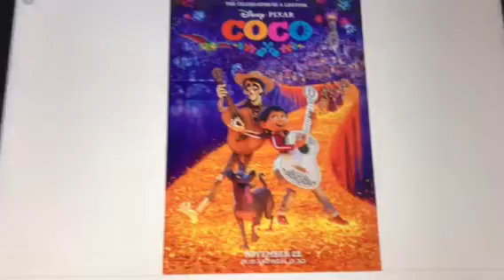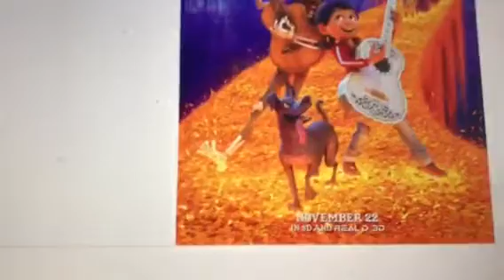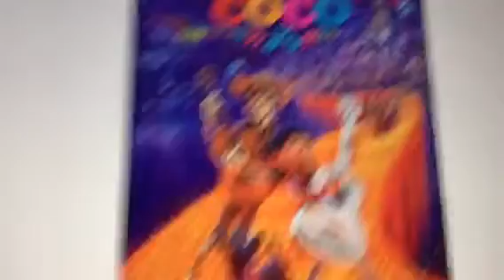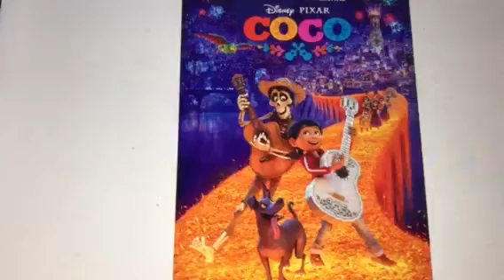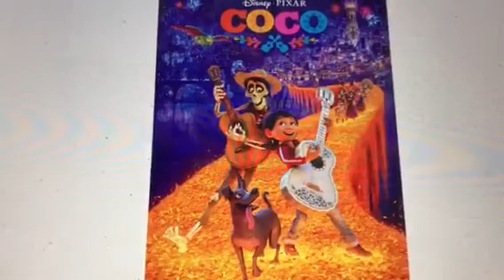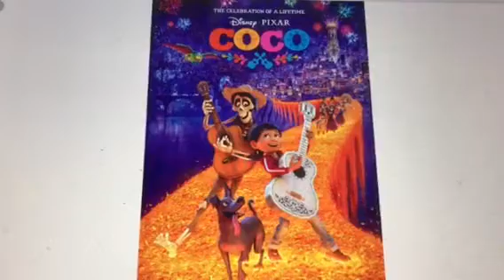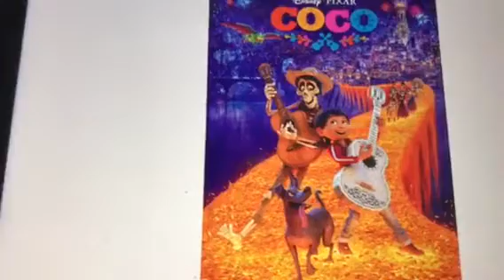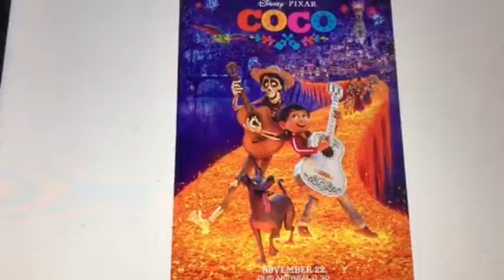My Reasons Why Coco Deserves A Sequel (1/31/19)